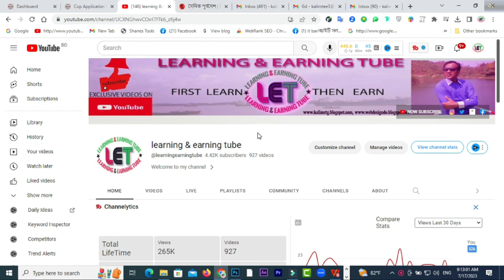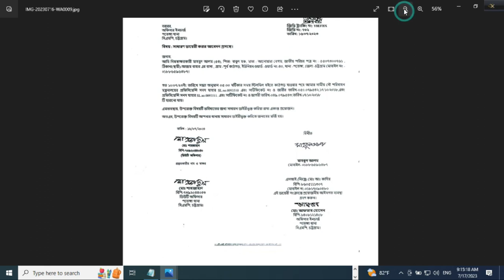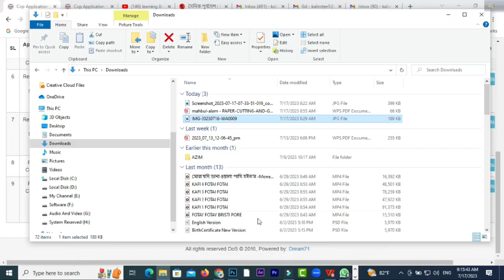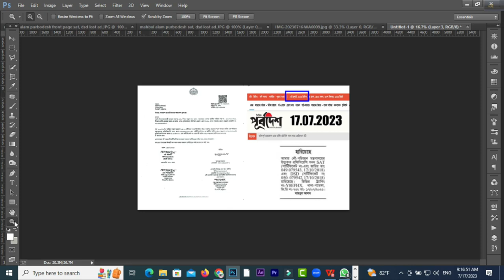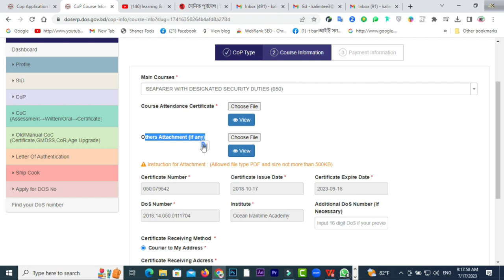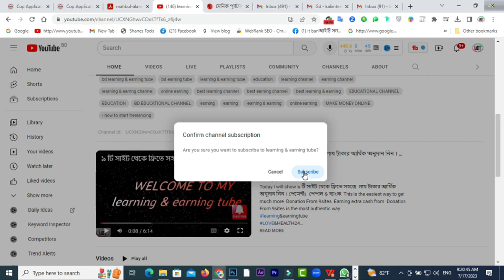হারানো COP/COC কিভাবে তুলবেন How to Get LOST COP/COC Certificate FROM DG? COP CERTIFICATE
In this video, you will find হারানো COP/COC কিভাবে তুলবেন  How to Get LOST COP/COC Certificate FROM DG? COP CERTIFICATE.
হারানো সার্টিফিকেট কিভাবে তুলবেন#1
হারানো সার্টিফিকেট#1
হারানো সার্টিফিকেট উত্তোলন#1
how to reissue certificate#1
lost certificate applying for reissue#1
COP  duplicate certificate#5
certificate hariye gele ki korbo#1
COP certificate hariye gele ki korbo#1
lost certificate how to get it#1
হারানো বিজ্ঞপ্তির নমুনা:
আমি আজীম, আমার এস.এস.সি- রোল নং- ০০০০০০, রেজি নং- ০০০০০০, সেশন- ০০০০-০০০০ পাসের সন- ০০০০, এইচএসসি রোল নং- ০০০০০০, রেজি: নং-০০০০০০, সেশন- ০০০০-০০০০, পাসের সন- ০০০০, শাখা- ব্যবসা, ঢাকা বোর্ড, বি.বি.এ- রোল নং- ০০০, রেজি নং- ০০০-০০০-০০০, এম.বি.এ রোল নং- ০০০ , সেশন- ০০০০-০০০০, বিভাগ- ফিন্যান্স, ঢাকা বিশ্ববিদ্যালয়, মূল সার্টিফিকেট হারিয়ে গেছে। উত্তরা পশ্চিম থানা, জিডি নং- ০০০, তাং- ০০-০০-২০২৩.

    ### MY BLOGS:
1. BLOG SPOT—kalimctg blogspot com
3. WEB DESIGN TUTORIAL & KNOWLEDGE:-
1. How to create a Fiverr account on android easily
2.9 free trusted sites for selling Logo-2019 II Amazing sites for selling logo
3.ঘরে বসে অনলাইন সার্ভে করে দৈনিক 12 ডলার ইনকাম করুন Best Online Surveys 2020
4.Need Donation For Education Top 16 Crowdfunding Sites for College and Educational expenses
5.Spin & Earn Money App Bkash App Payment | Online Income Bangla 2019
6. প্রতিদিন Zalinks থেকে অন্তত ৫ ডলার ইনকাম করুন Iসরাসরি বিকাশ পেমেন্ট নিন I BEST Copy Paste Typing-2020
7. বিকাশে ৫০ হাজার টাকা ইনকাম I Bkash Make Money Online 2020 I Online Income BD Bkash Payment.
8. how to sign up on 4 Microworkers websites to earn More -2019
9. Upwork English spelling test (US version) answers 2019
10. Upwork English spelling test (U.K version) and Answers 2019
11. 2019 Upwork Readiness Test
12. ৯ টি সাইট থেকে ফ্রিতে সহজে লাখ টাকার আর্থিক অনুদান নিন ।